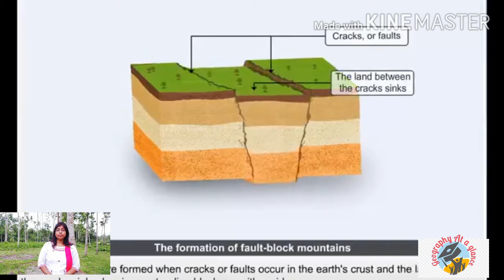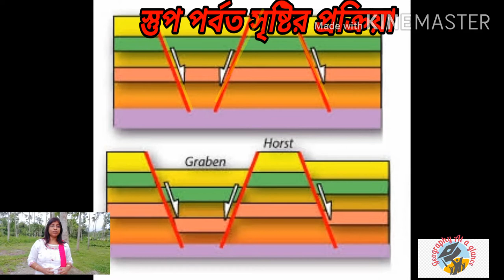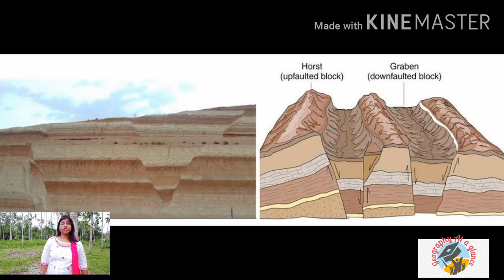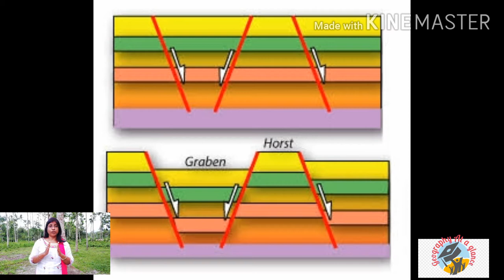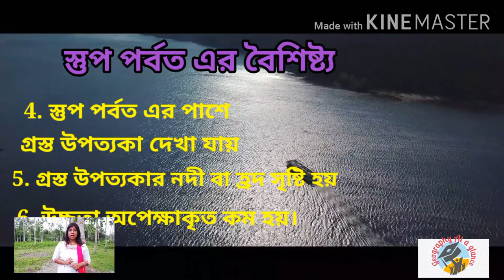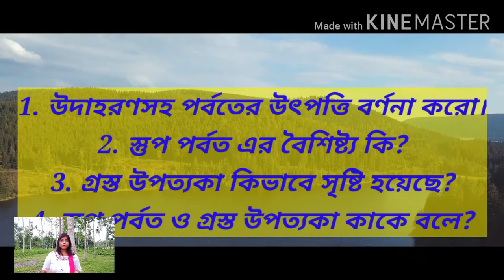Formation of Block Mountain|Explained in Bengali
Hi this is Piali.In this video I have explained what is block mountain.Also the formation of horst and graben clearly described here.
A fault is a fracture in the crustal rocks wherein rocks are displaced along a plane called as fault plane. When the crustal rocks are displaced due to tensional movement caused by the endogenetic forces along a plane the resultant structure is called a fault.

Rift valleys are long and narrow troughs bounded by one or more parallel normal faults caused by horizontal and vertical movement motored  by endogenetic forces.
Tensional crustal forces literally pulling the crust  apart are responsible for these down dropped fault blocks. river valleys are generally known as graben which is a German word which means a trough like depression. Normally a river valley is long narrow but very deep. Rhine valley is the best example of well-defined rift valley.

Upthrown block is known as horst and downthrown block is known as graben.
best examples of four stages Black forest mountain ,Vosge mountain, Western Ghat mountain ,Satpura mountain etc.

You may follow my other videos and blog